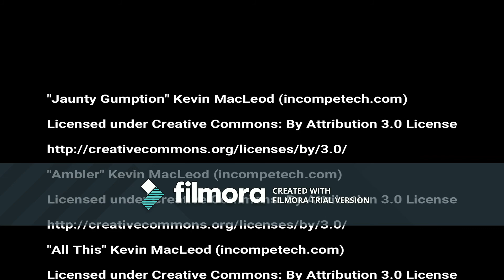The Greco-Persian battles